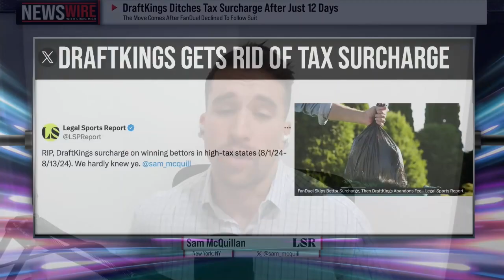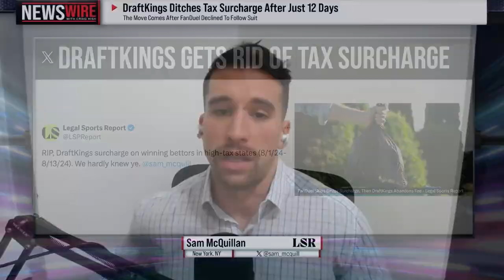DraftKings Reverses Surcharge Decision Amid FanDuel's Move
In this segment of NewsWire, Sam McQuillan from Legal Sports Report joins to discuss the latest developments in the sports betting industry. Topics include DraftKings' controversial surcharge announcement and subsequent retraction, investor reactions, and the impact on the stock market. We also cover FanDuel's impressive growth numbers and strategic moves that have cemented its market position. Additionally, the episode touches on the progress of sports betting legalization efforts in Nebraska. Tune in for an in-depth analysis of these key industry updates.

00:00 Introduction and Guest Welcome
00:15 DraftKings' Controversial Surcharge
04:10 FanDuel's Strong Performance
06:59 Nebraska's Push for Online Sports Betting
08:29 Conclusion and Farewell